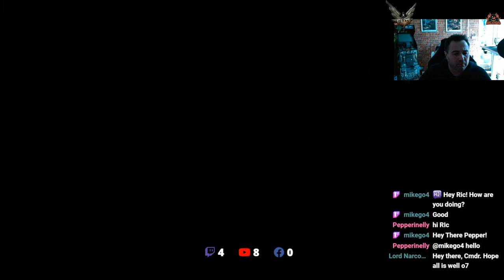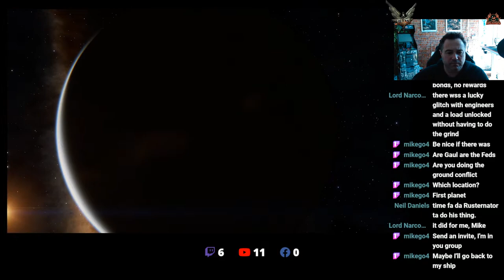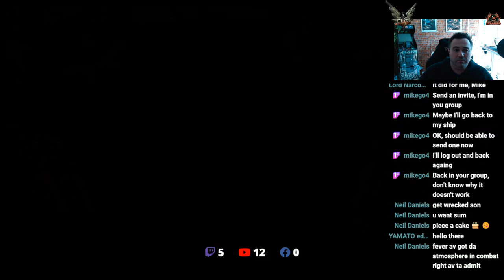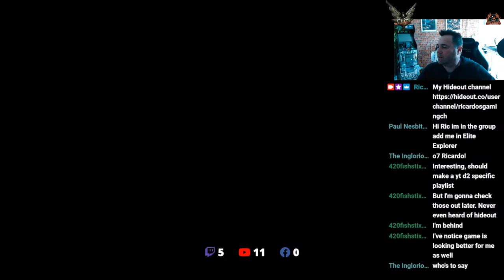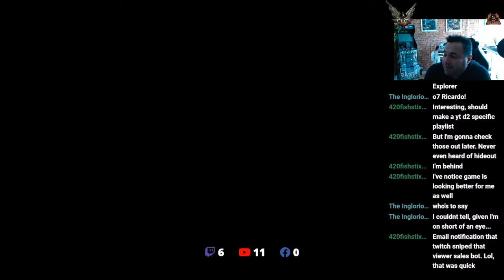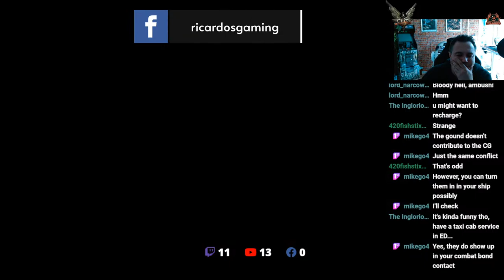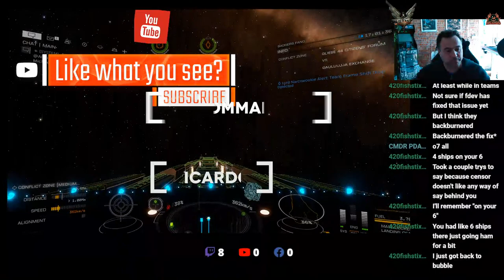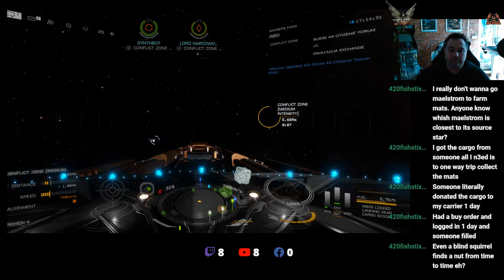Battling the Thargoids in Elite Dangerous: A Close Encounter // Elite Dangerous Community Goal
Factions aligned to the Empire and Federation have declared war in Pichch, which lies in the path of Thargoid expansion.

Relations between the two superpowers have been strained in recent weeks, following the corporate skirmish in Tavgi. This has exacerbated hostilities between two long-standing rivals in the Pichch system, causing diplomatic negotiations to collapse.

The ruling council of Gauluujja Exchange claimed: “Imperial saboteurs have been undermining our operations for years, and a military solution is now the only option.” A similar statement was made by the Gliese 44 Citizens’ Forum’s leadership: “The typical Federal response to their problems is to blame the Empire, so we are forced to resolve this on the battlefield.”

The situation has also impacted the ongoing war against the Thargoids, as outlined in a report by freelance correspondent Karleen Troy:

“With Maelstrom Leigong’s fleet expansion only a few systems away, Pichch is currently a key distribution point for anti-xeno weaponry and supplies in the region. There is widespread concern that this conflict could disrupt the flow of resources to the front line, hindering defences in multiple systems.”

Both Gauluujja Exchange and the Gliese 44 Citizens' Forum have requested help from naval auxiliaries, who can register their support for either faction at Tiptree Port.

// Wanna Chat?

**Miguel Johnson Ambient and Immersive Music**
 Miguel's new Album The Explorers - Is available Now!